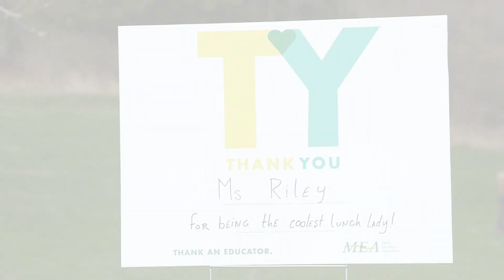Thank You Lisa Riley :30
Lisa Riley, Food Service Director, Kaler Elementary School